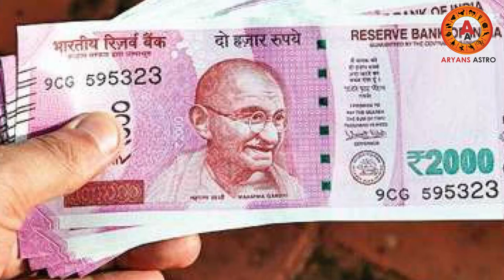സമ്പത്തിന്‍റെ കാര്യത്തിൽ അത്യാഗ്രഹികളായ ഈ നാളുകാർ | athyagraham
സമ്പത്തിന്‍റെ കാര്യത്തിൽ അത്യാഗ്രഹികളായ ഈ നാളുകാർ